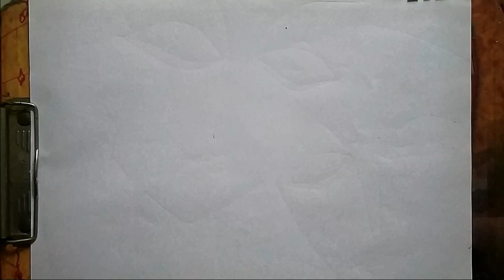Radha Krishna Drawing || Subham Ghosh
Edit & Design - Subhadwip Mitra
Special thanks to Arpita Dey and Kaustav Chowdhury for supporting me.